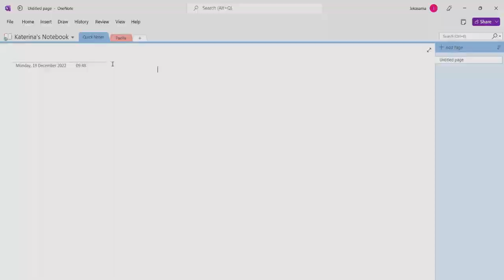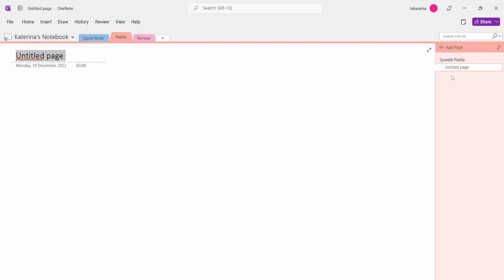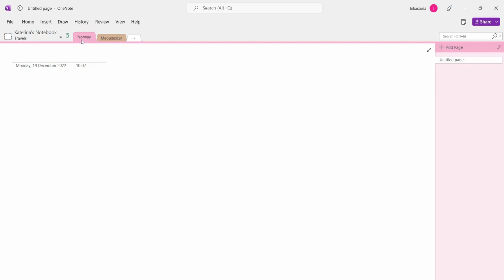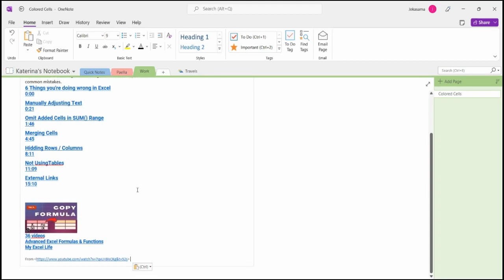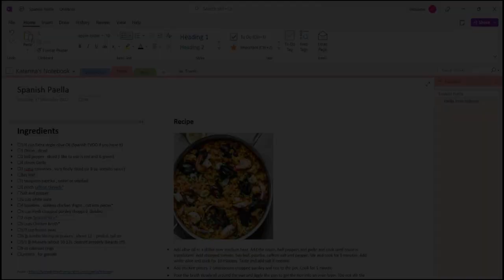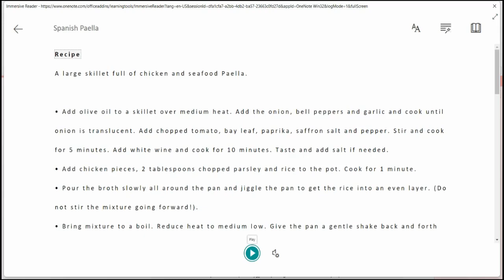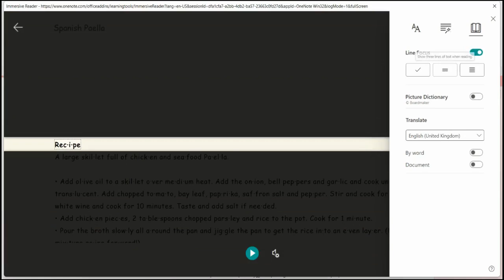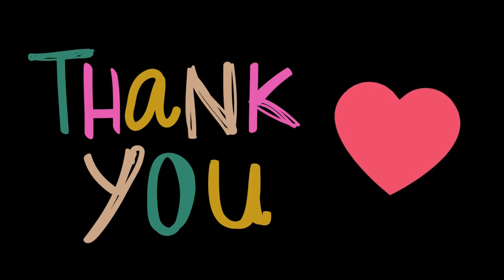How to Use ONENOTE Properly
This video shows how we can use OneNote Properly, the hierarchy of it and also the 2 great fitures of it.

00:00 Intro
OneNote Hierarchy
How to Use Tags
Immersive Reader